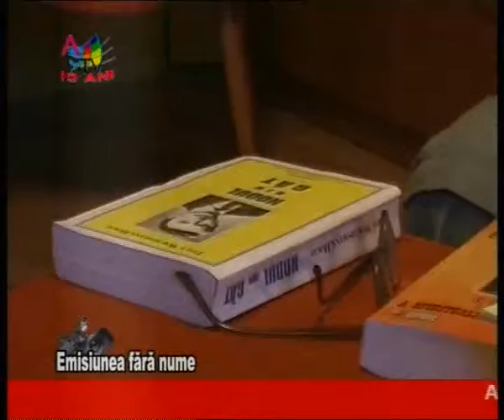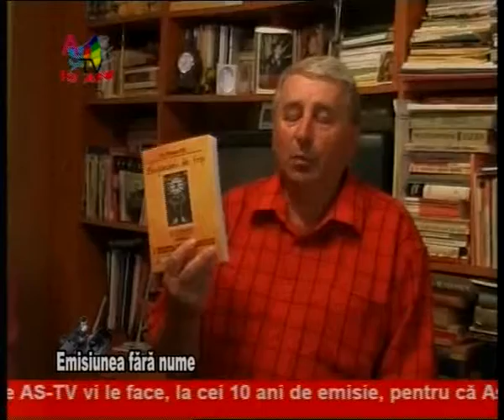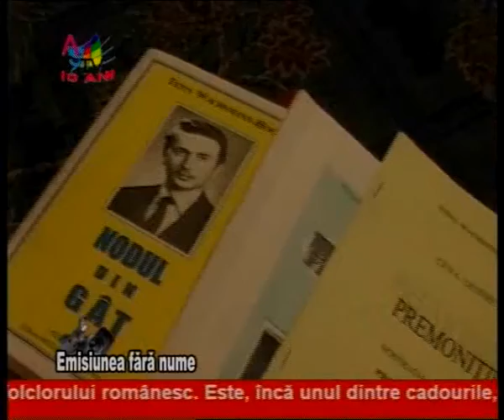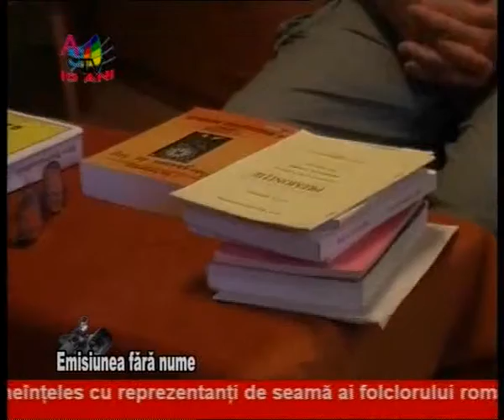Emisiunea fara nume 26 07 clip4